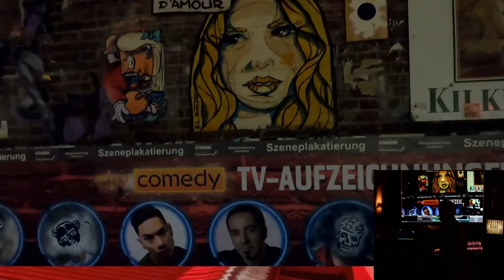211028 Berliner Road Movies: Berlin bei Nacht, Herbst, Unter den Linden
211028 Berliner Road Movies: Berlin bei Nacht, Herbst, Hackescher Markt, James Simon Park, Pergamon Museeum, Lustgarten, Unter den Linden, Deutsche Historische Museum, Bebelplatz, Friedrichstr., Dorotheenstr., Bodemuseum, Friedrichstr., Burgstr., Hackescher Markt